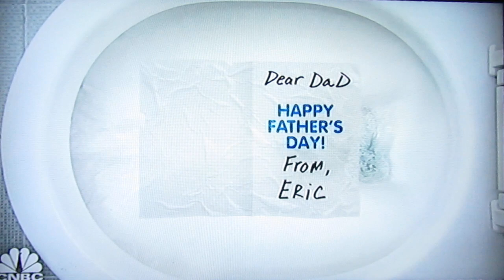Trump, people flushing ten times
President D.J. Trump.